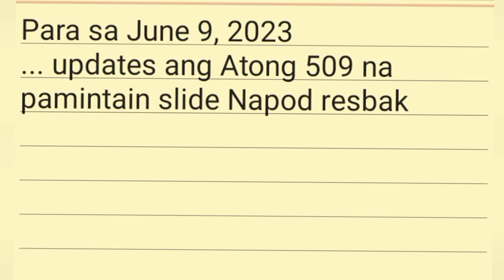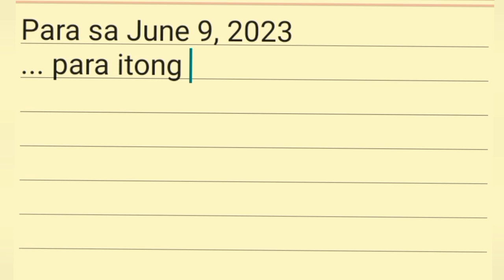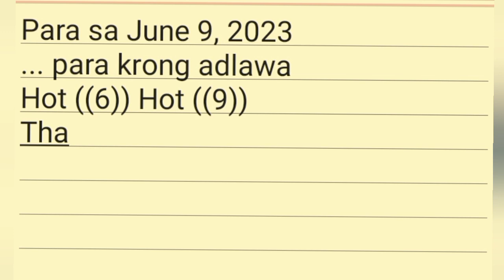SWERTRES HEARING TODAY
Wingboy Challenge
Wingboy Challenge
Wingboy Challenge
Wingboy Challenge